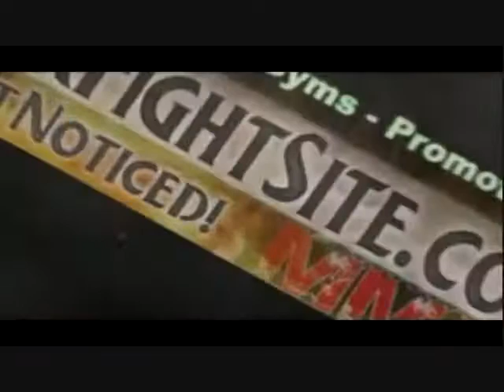Josh Carter vs Carl Miller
Event - Cage Brawl March Mayhem
Date - 03/12/2012
Venue - Appalachia High School
Location - Appalachia, VA